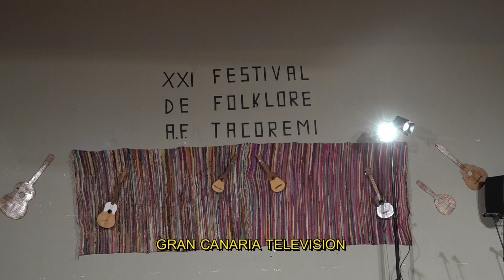XXI FESTIVAL FOLKLORICO TACOREMI GRUPO A F LOS CEBOLLEROS DE GALDAR